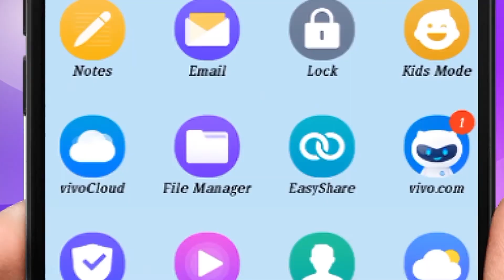HOW TO IMPROVE PENIS SIZE...! 785 in Sukh Sansar Channel